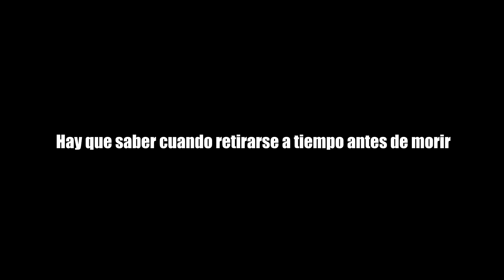Age of Mythology - La Ofrenda de Oro | 3. Lucha en la forja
Que tal a todos?! Después de algunos días de más sin poder subir video por fin volví! El problema se debió a unos cambios en la pc del que sabrán en poco tiempo. En cuanto al capítulo, Eitri y Brokk, los hermanos, se cruzarán en las cuevas donde yacen las forjas enanas en la que ambos luchan por construir por su parte el jabalí de Oro, lo cual desencadena una batalla por dicho logro.